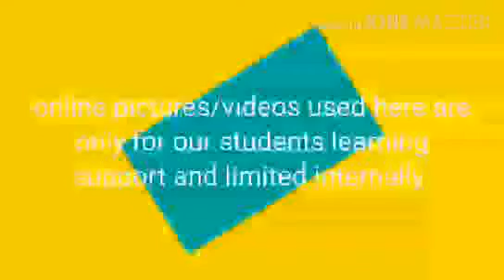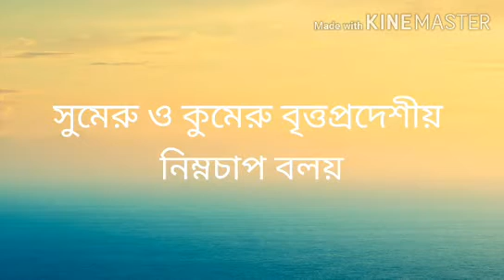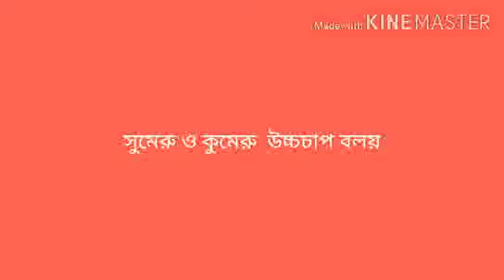Class VIII - Geography